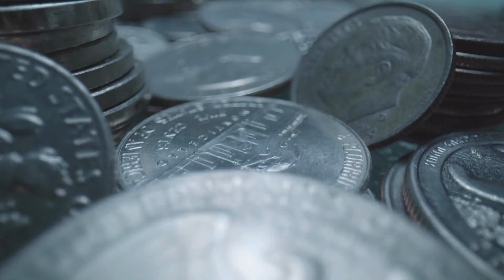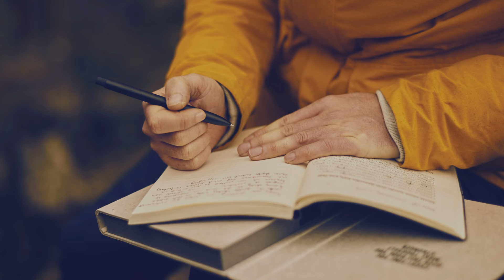Who Invented Basketball?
In this video, we explore the fascinating story behind the invention of basketball! From its humble beginnings in a gym in Springfield, Massachusetts, to becoming one of the most popular sports worldwide, discover how Dr. James Naismith's simple idea turned into a global phenomenon. We'll dive deep into the origins of the game, the first set of rules, how it evolved over the years, and the legacy Naismith left behind. Whether you're a basketball enthusiast or just curious about its history, this video has everything you need to know about who invented basketball and how it became the sport we love today.

Timestamps:
0:18 - Introduction
1:04 - The Need for a New Game
1:50 - Who Was James Naismith?
2:36 - The Inspiration for Basketball
3:53 - The First Game of Basketball
4:37 - Evolution of Basketball Rules
5:29 - How Basketball Spread Worldwide
6:21 - The Birth of the NBA and Global Impact
7:03 - Naismith’s Legacy and Basketball Today
7:45 - Closing Thoughts